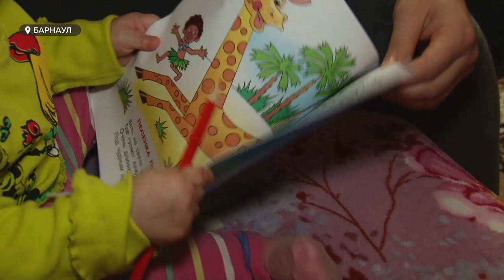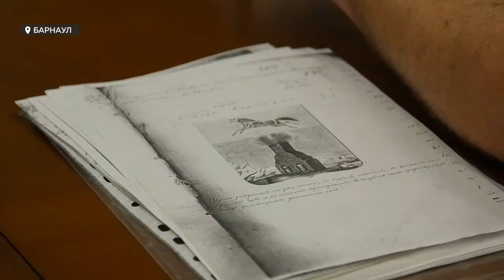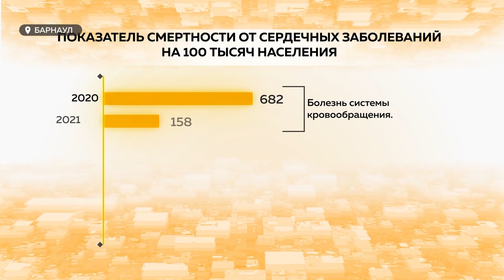«День с Толком». 28.09.2021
Смотрите в выпуске:
- Две недели без отопления: почему никто не ремонтирует сети в барнаульском поселке Лебяжье?
- В плену точечной застройки: несколько семей не могут жить в своих квартирах из-за небоскреба напротив

00:00 Анонс
00:46 Две недели без отопления – жители барнаульского села Лебяжье
04:54 В Барнаул прибыли новые трамваи
05:57 Очередное ДТП со смертельным исходом
06:28 Жители дома на улице Смирнова оказались в плену многоэтажек
09:20 День рождения Алтайского края
09:35 Новый герб
12:29 День сердца
16:27 Чемпионат и Первенство края по кинологическому спорту
19:12 О большом спорте